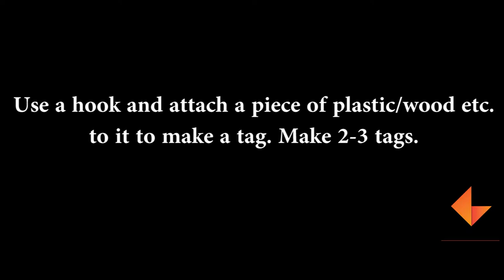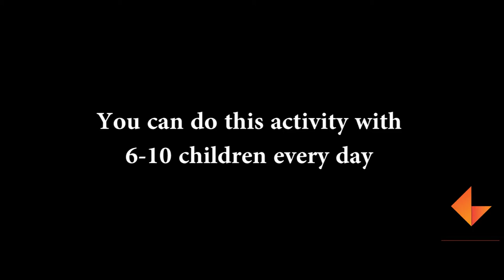Ganit Mala - Clip 4 - Tag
A demonstration on using tags to teach children counting upward. Also, a great activity to enhance counting in between numbers.